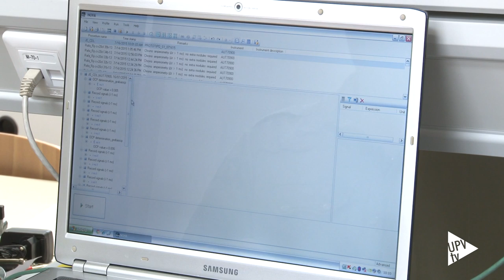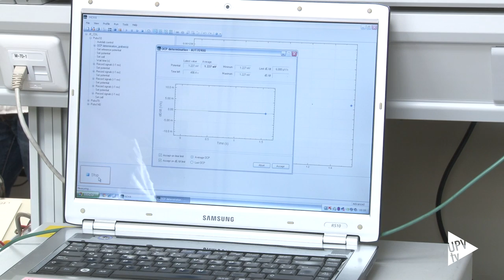Noticias @UPVTV: Control de la corrosión [22-07-2015]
Permite controlar, en tiempo real, los niveles de corrosión de las armaduras en las estructuras de hormigón armado de los edificios. Investigadores de la Universitat Politècnica de Valencia han desarrollado y patentado un nuevo sistema que hace más seguros los edificios a nivel estructural. Funciona a través de sensores.

Investigadores del Instituto de Reconocimiento Molecular y Desarrollo Tecnológico y del Grupo de Recuperación del Patrimonio Cultural de la Universitat Politècnica de València han desarrollado este nuevo sistema que detecta el deterioro antes de la aparición de signos externos en el edificio.

Gracias a los sensores el control de la corrosión es continuo y no es necesario picar el edifico para llegar a la estructura. Así se prevé cualquier tipo de intervención  abaratando los costes, tanto de reparación, como de mantenimiento.

El sistema incorpora un equipo de voltametría de pulsos, que permite conocer la intensidad de corrosión en cada punto de la red de sensores instalada en la estructura. Mediante  un software específico se analiza la respuesta eléctrica de cada sensor  y se convierte esa señal en velocidad de corrosión.

Los sensores se pueden instalar en construcciones de nueva planta y en edificios restaurados.